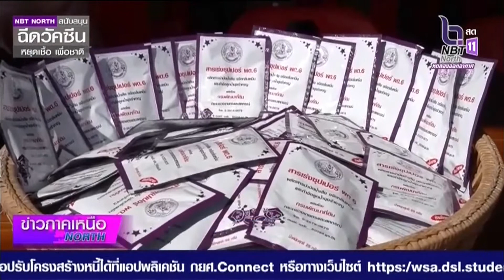จังหวัดตาก จัดกิจกรรม Kick Off การช่วยเหลือประชาชนหลังน้ำลด